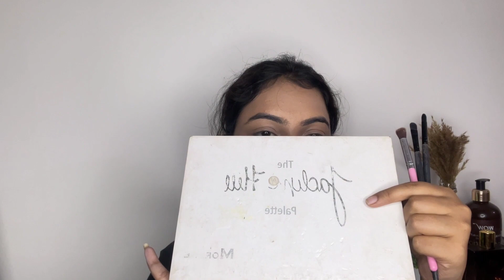অষ্টমীর সকালের দুর্গা পূজার মেকআপ|পর পর কিভাবে মেকআপ করতে হয়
Hello , beautiful people . I am Debarati sheethy. It's all about my  life style ( Makeup, unboxing, skincare, Review , special v-loging , requested video) .  I love to spend time with you guys.  ❤️

 অনেক ভালোবাসা বন্ধুরা ❤️

Wedding makeup
Simple makeup